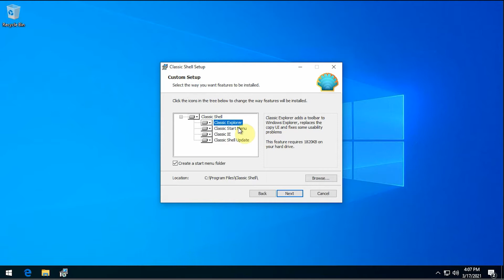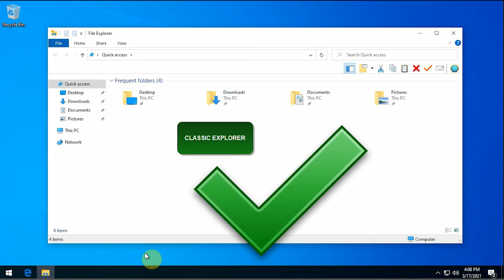Classic Start Menu In Windows 10 20H2 In 60 Seconds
In this video we are going to revert the windows menu to the classic one in Windows 7.
The software that we are using is called ClassicShell you can download from the link bellow:

A bonus to the classic menu is the classic explorer so I hope you enjoy :)